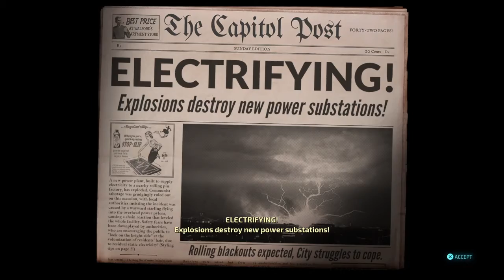Shocking Development - Destroy All Humans